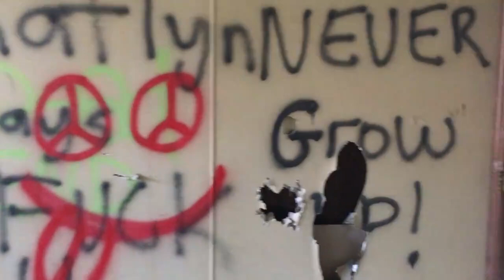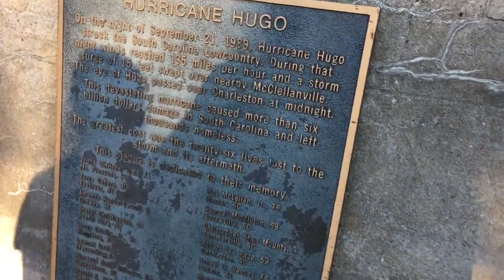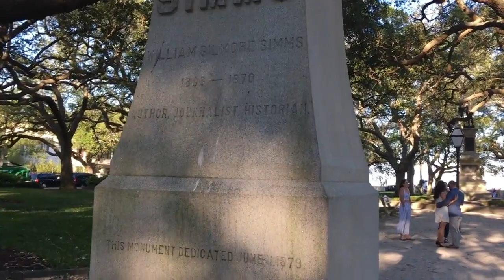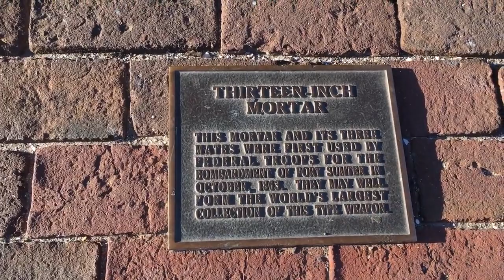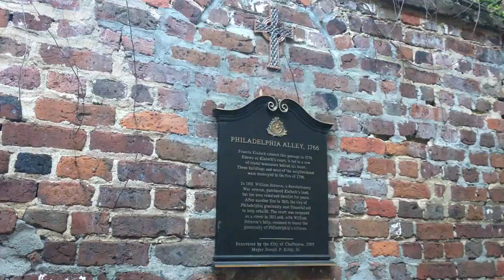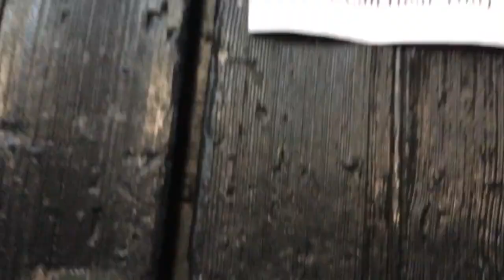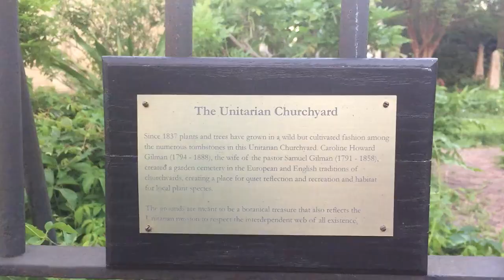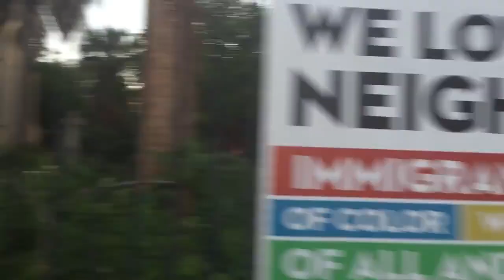PIRATES POETS AND MURDER IN CHARLESTON SC!!!! MAY 15TH 2019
We travel to Charleston SC to discuss Blackbeard and the Gentleman Pirate Stede Bonnet, trysts involving EDGAR ALLEN POE, and even AMERICA'S FIRST FEMALE MASS MURDERER! my hometown, so rich and full of history.. the best place on earth!